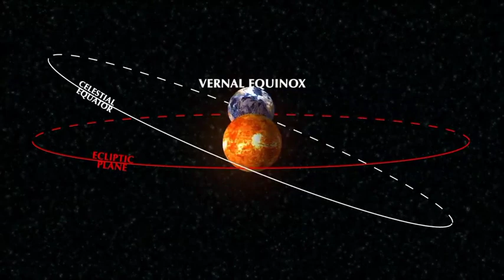Trivendram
*కేరళ లో 1566 లో నిర్మించిన*
*పద్మనాభ స్వామి దేవాలయంలో ఒక అద్భుతం*:

ప్రతి సంవత్సరం పగలు రాత్రి సెకన్లతో సహా సమానంగా వుండే మార్చ్ 21 & Sep 23 తేదీల్లో సూర్యుడు ప్రతి ఐదు సెకన్లకు ఒకసారి ఒక్కో గోపుర కిటికీలోంచి తొంగి చూస్తూ వెళ్తుంటాడు.
ఓపిగ్గా ఈ వీడియోను చూడండి.